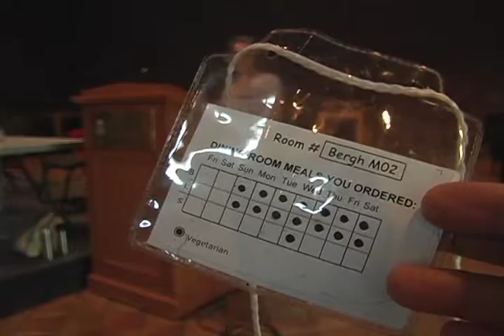Bible Studies Part 4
Kate Johnson leads the 2016 CYM Bible study. This time focusing on gender, racial, and religious equality. Part 4/5
40 minute video